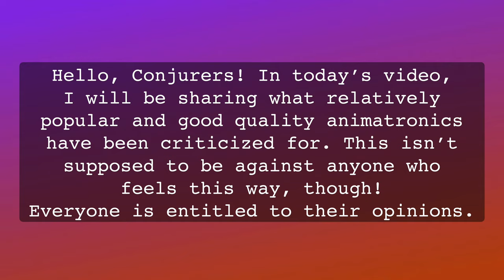What Spirit Halloween Animatronics Were Criticized For | Conjure Maven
Hello, Conjurers! In today's video I will be sharing what relatively good quality animatronics have been criticized for. Which necessarily isn't always a bad thing, I even agree with a small amount of the complaints, however a lot of these animatronics don't deserve the majority of criticism and should be treated nicer! But of course, if anyone expresses their opinions about any of these animatronics or any of them, be sure to respect their opinions as everyone has a right to have one!

🎃 Sound credits 🎃